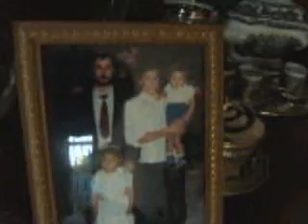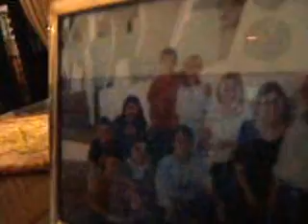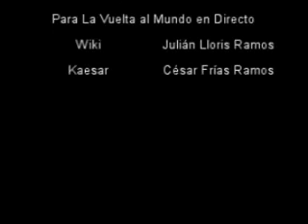La vuelta al mundo en directo - Julian y César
Dos primos que se ven claros vencedores de la vuelta al mundo en directo.